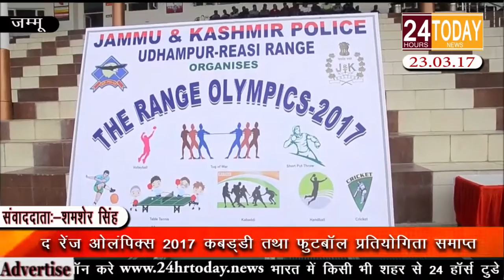24hrtoday Breaking News:- २०१७ कबड्डी तथा फुटबॉल प्रतियोगिता समाप्त Report By Shamsher Singh